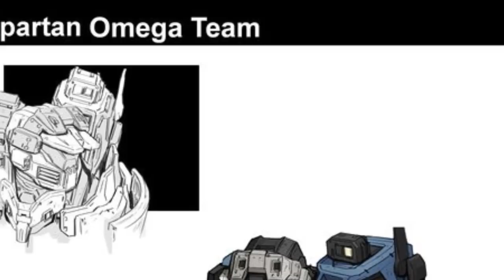Gdyby każdy Spartanin był jak drużyna Omega // Halog PL